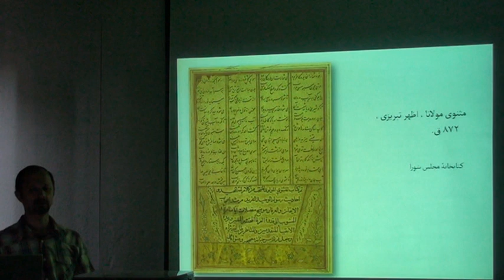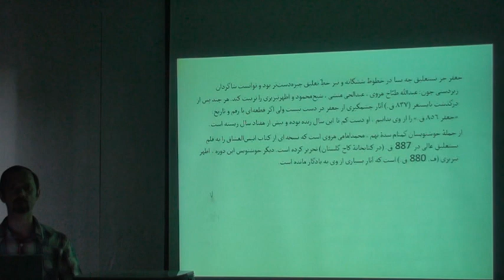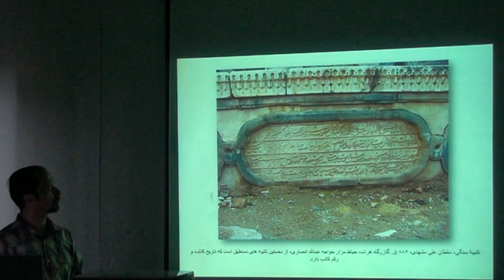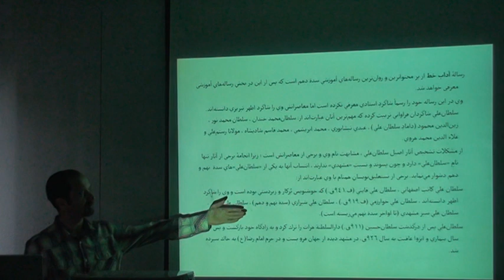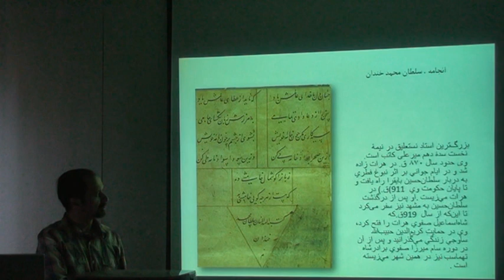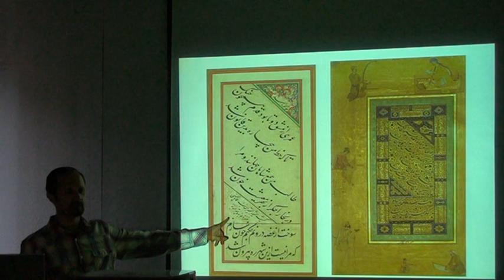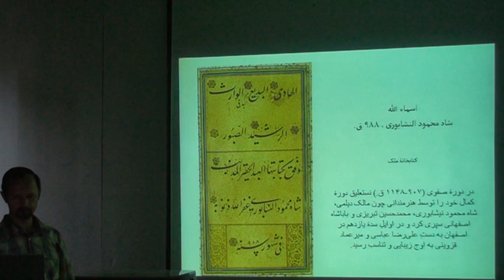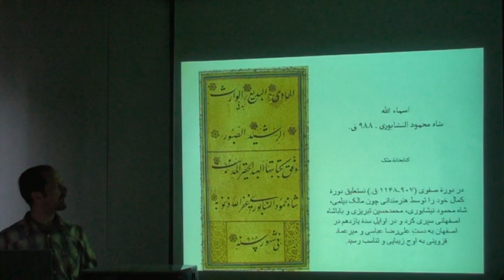Nastaʿlīq style (2), Dr. Hamid Reza Ghelichkhani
Lecture in Persian.
پیدایش و تحولات خط نستعلیق، دکتر حمیدرضا قلیچ خانی
از نشست های تخصصی خوشنویسی، آتلیۀ شن، 1392